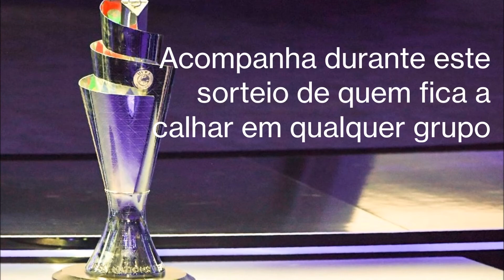Sorteio da Liga das Nações (3 de Março)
Amanhã, começa o sorteio da Liga das Nações em Amesterdão, onde a Seleção Nacional vai conhecer os adversários como campeão europeu e defende o título da competição mais recente de seleções na UEFA.